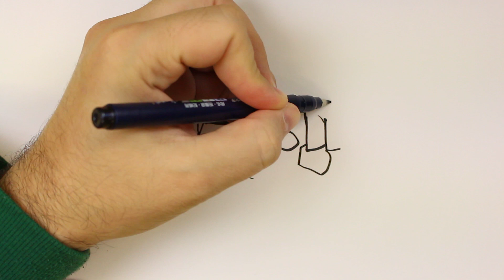TRES INCROYABLE AVEC LE MOT NATSU - TRAITANT NATSU AVEC SES LETTRES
Je dessine pas à pas l'un des dessins de l'un de mes disciples, dans ce défi artistique je dessinerai votre dessin. J'espère que vous vous réjouirez et participerez à ce défi.